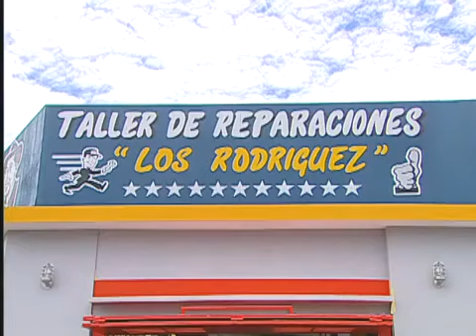Somos tu y yo un nuevo día CAPÍTULO 41